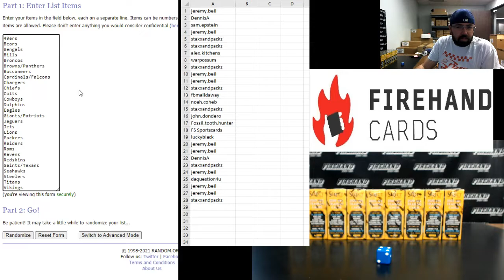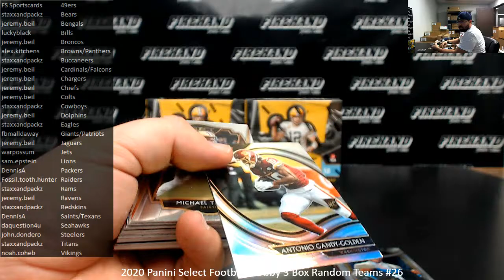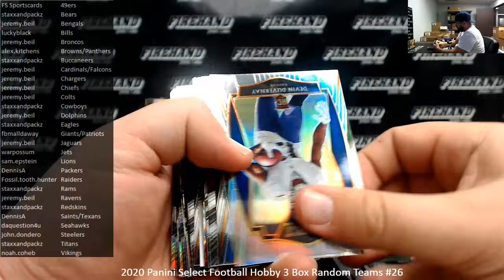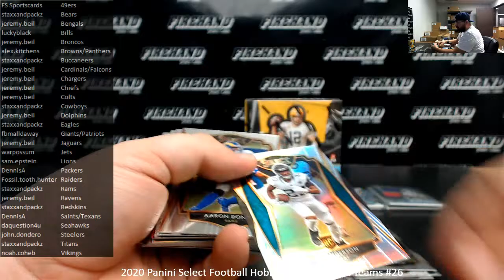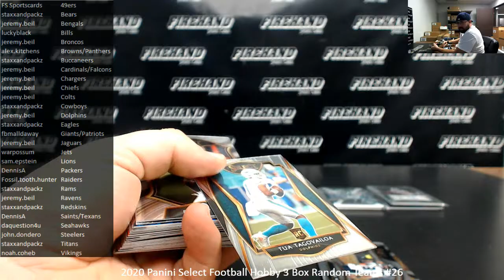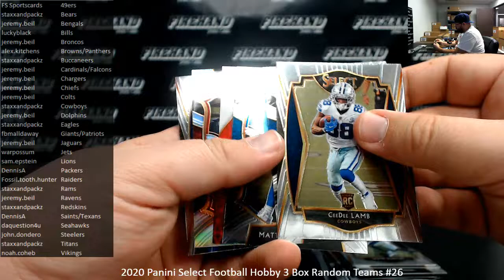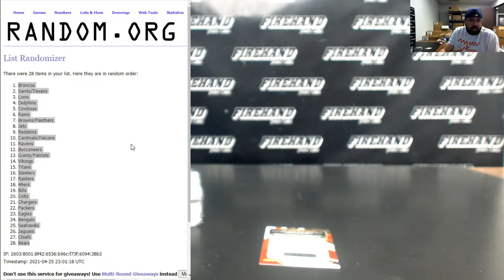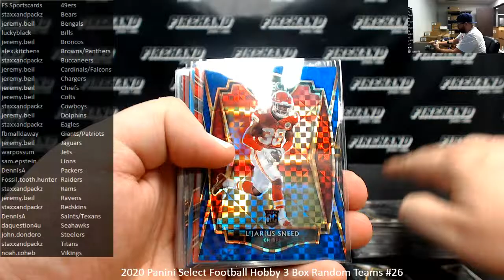4/25/2021 2020 Panini Select Football Hobby 3 Box Random Teams #26